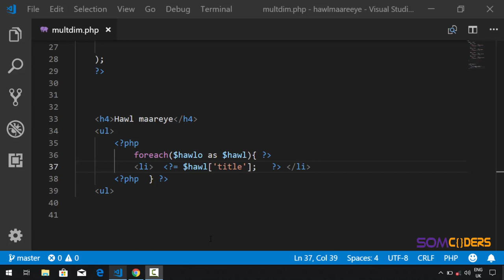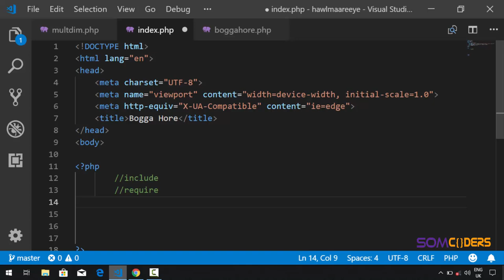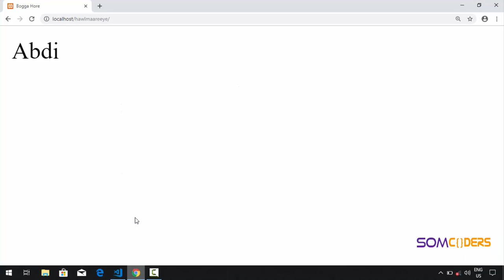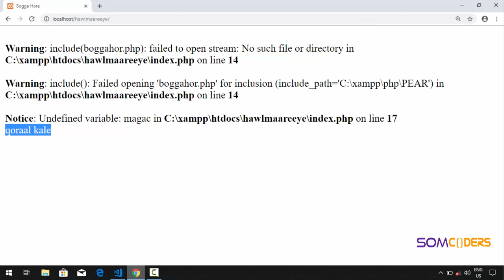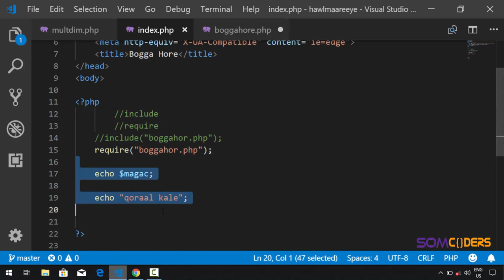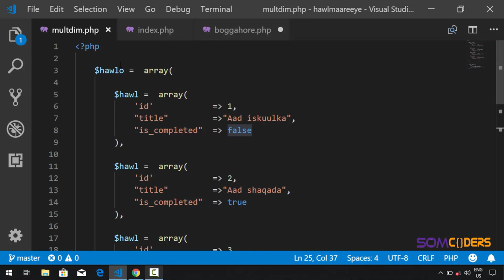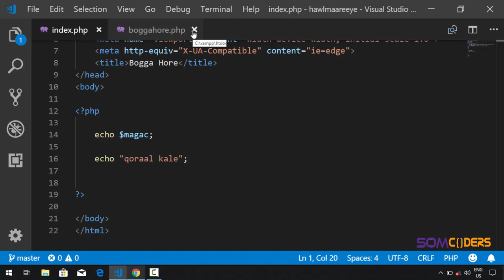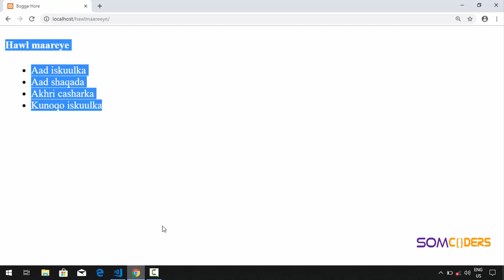Baro PHP adoo ku dhisaya barnaamuj (somali) - Include and Require